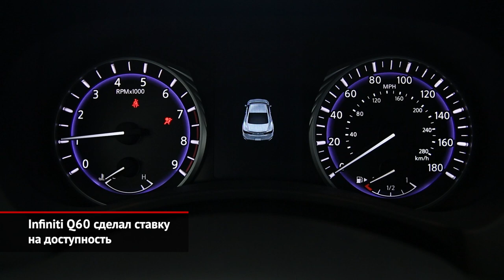Opel Mokka предстал перед публикой. Infiniti Q60 стал доступнее | Новости с колёс №1127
Opel провёл очередную, теперь уже главную и окончательную презентацию нового поколения Мокки. По большому счёту, все ключевые факты мы уже знали. Так что главным откровением стали цены. Так, в базовой версии компактный кроссовер будет стоить 19 990 €, то есть чуть меньше 1,8 млн ₽. С таким ценником на нашем рынке Опелю ловить нечего. Ведь более крупные Kia Sportage и Škoda Kodiaq стоят гораздо дешевле. За электрическую версию немецкие дилеры будут просить 33 тысячи евро или 3 млн ₽ по текущему курсу. Правда, с учётом местных госсубсидий батарейная Mokka обойдётся всего на 15% дороже бензиновой.

В России стартовали продажи новой версии купе Infiniti Q60. Если до этого модель оснащалась только 400-сильным V6, то теперь под капотом стильной двухдверки прописался двухлитровый турбомотор отдачей 211 сил. Благодаря такой рокировке цену модели удалось понизить почти на миллион рублей. И это, безусловно, сделает автомобиль заметно популярнее, так как теперь Q60 будет предлагаться дилерами за 3,399 млн ₽.